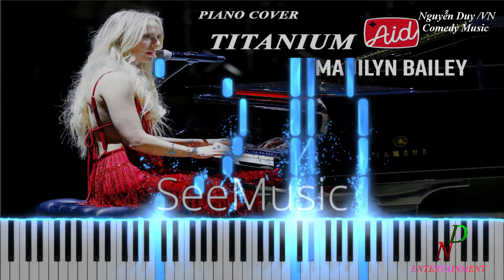Titanium ❤️ Sia ❤️ Acoustic Music Cover ❤️ EASY Piano Tutorial | Music NoCopyrightSounds 2021